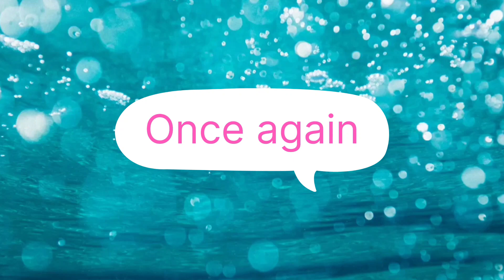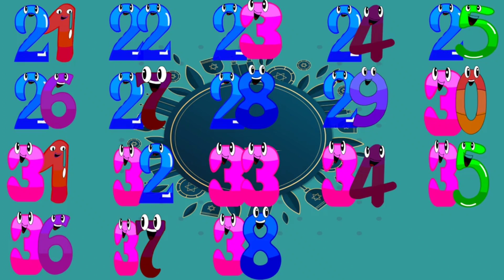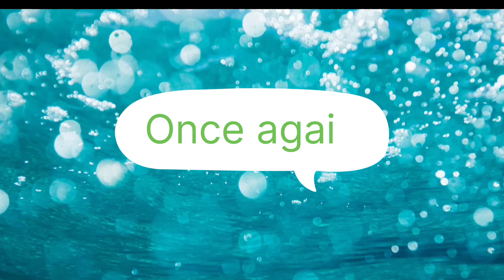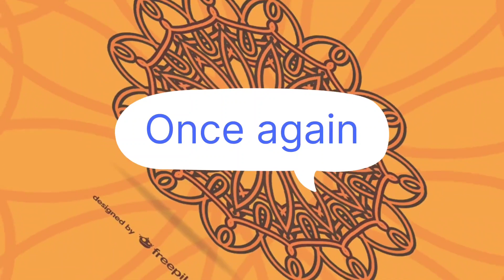number counting 1- 100 tak।। 1 2 3 4 counting।। Rishi learn counting numbers। kids education video।।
number counting 1- 100 tak।। 1 2 3 4 counting।। Rishi learn counting numbers। kids education video।। Rishi Jiya education